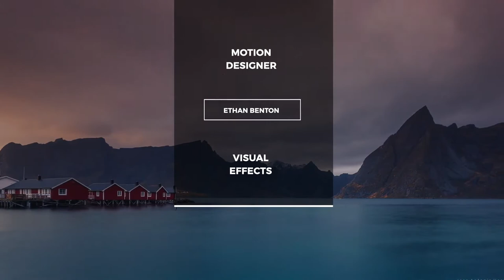Big Lower Thirds & Titles I MOGRT - Premiere Pro Templates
Hello, Everyone!
After Effects version HERE
Project features:
This project includes two “MOGRT” versions for Premiere Pro CC2017.1.2 &
above and Premiere Pro (CC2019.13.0 – Ability to change font in Premiere Pro) and above
You can change color, position(x,y), scale for every text
Resizable width of box/line
Full color control
Tutorial included
Image and music track are not included
Premiere Pro CC2017.1.2 and above
Great soundtrack you can find here
Video by Jose A. Hervas
Other projects for Premiere Pro / Essential Graphics Panel
My other projects for After Effects
TITLES & LOWER THIRDS
MUSIC EVENT PROMO
STOMP INTRO
DYNAMIC STOMP OPENER
FAST INTRO
DEMO REEL
TYPOGRAPHY OPENER
DYNAMIC OPENER
GLITCH DEMO REEL
PROMO ( 2 VERSIONS )
SMOOTH PROMO
SIMPLE PROMO
MINIMAL PROMO
MINIMAL PROMO
CLEAN PROMO
SMOOTH PROMO